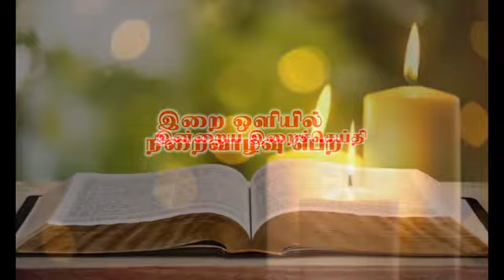இன்றைய இறை சிந்தனை |Daily Gospel Reflection by Rev. Fr Andrews| 09/10/2020 |Tamil Sermon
இன்று நமக்காக இறை சிந்தனைகளை வழங்குபவர் அருட்பணி. ஆன்றூஸ் பங்குத்தந்தை, வெள்ளிகோடு